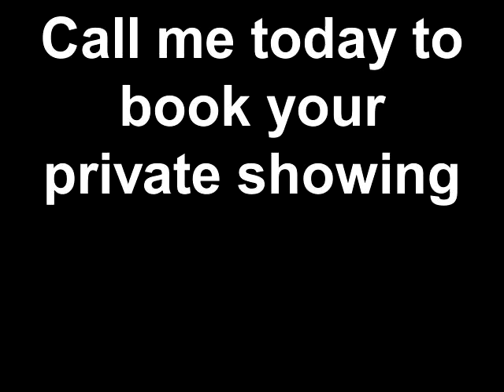Charming Expanded Custom Edison Cape Cod in Clara Barton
Charming expanded Custom Cape. Front entrance on Albourne. Spacious front porch with flagstone. Nice sized rooms. Hardwood under carpets on 1st floor. Roof 2 yrs old. Brand new washer & dryer. Sunken family room with wood burning fireplace and wooden ceiling beams. Home Warranty provided paid by owner at closing. Close to all major hwys, bus, train, shopping & restaurants.